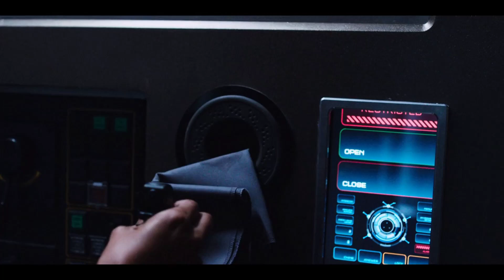Star Trek: Discovery episodes 3 and 4 - REDONE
Episodes 3 and 4 of Star Trek Discovery are still pretty bad, but not as terrible as the first two.